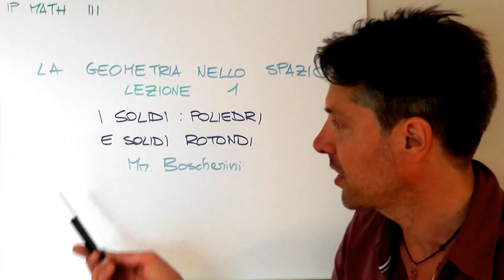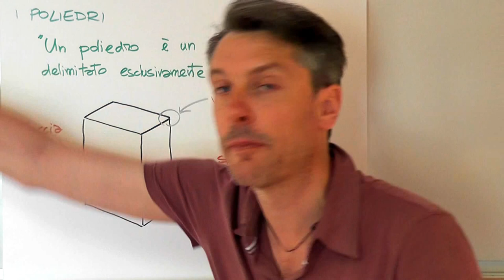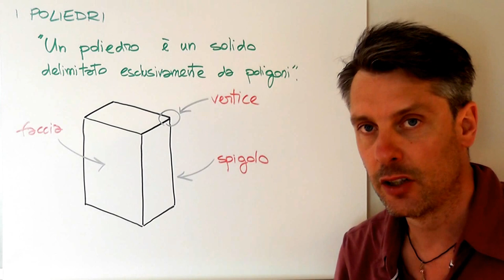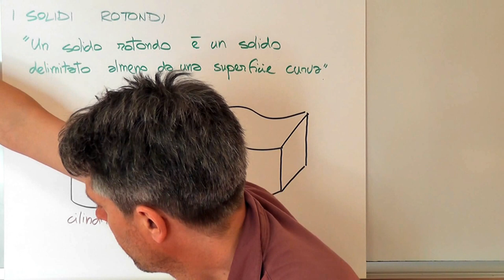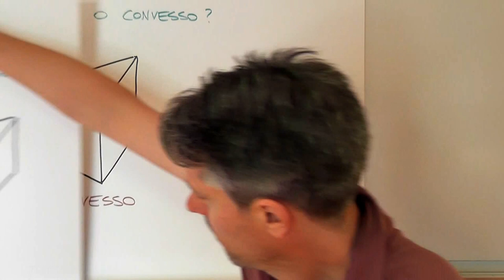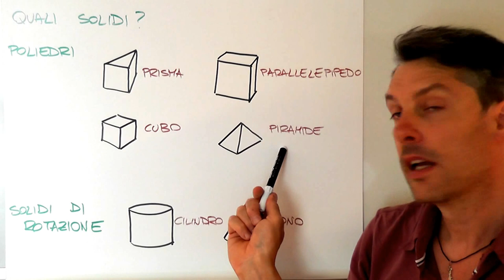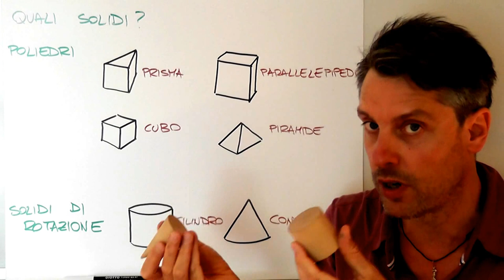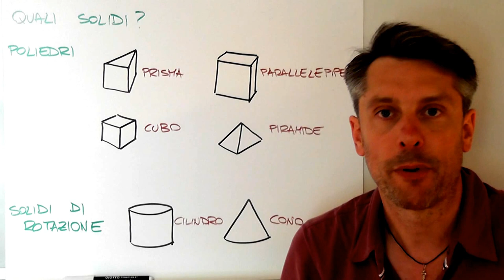I solidi: poliedri e solidi rotondi - Geometria 3